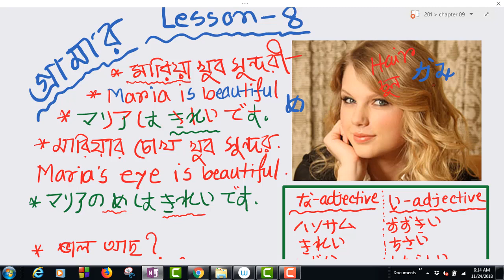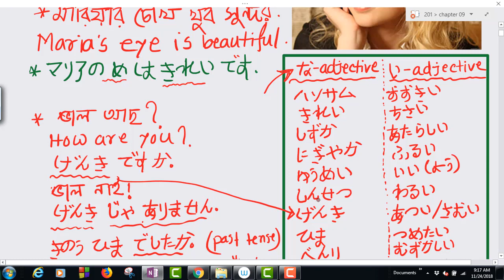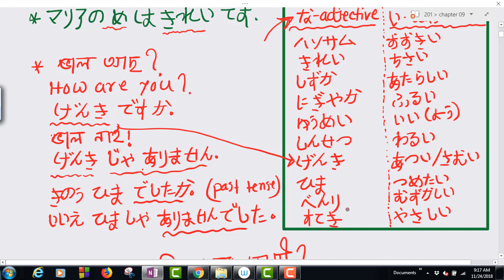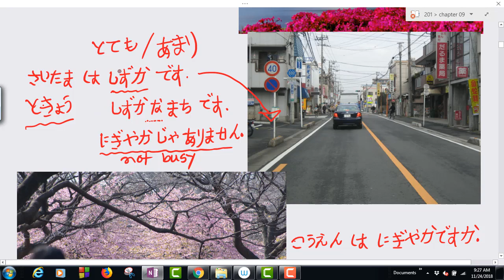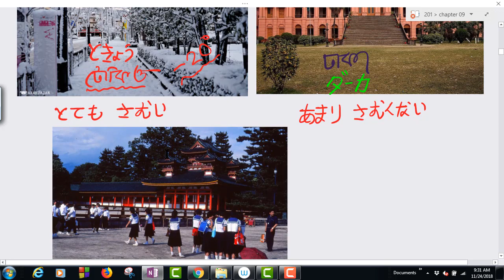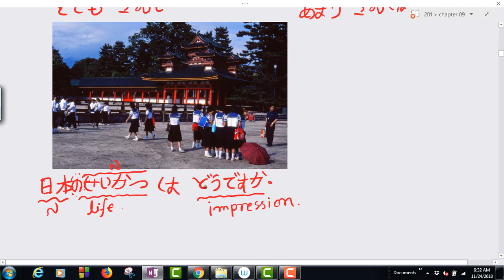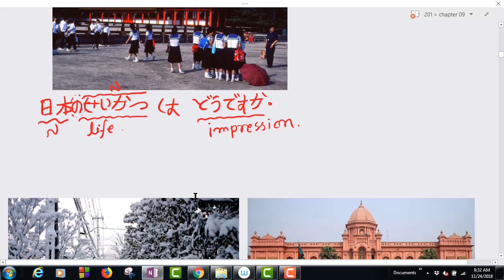জাপানিজ গ্রামার / Japanese Grammar / Lesson 8